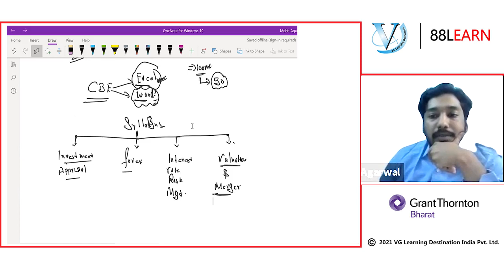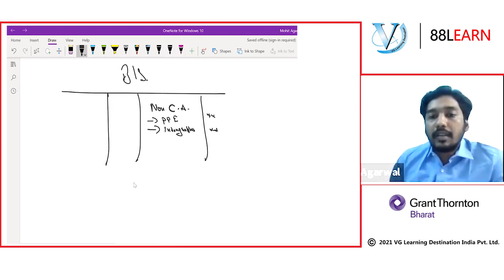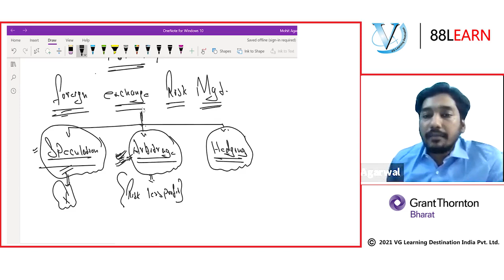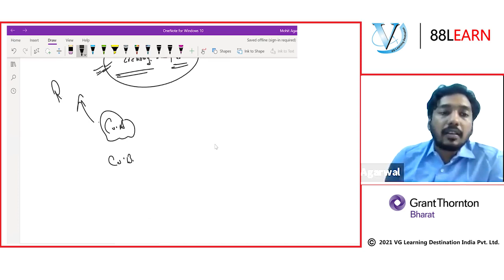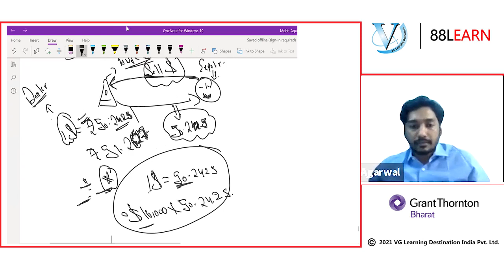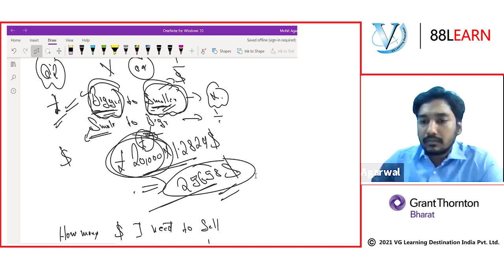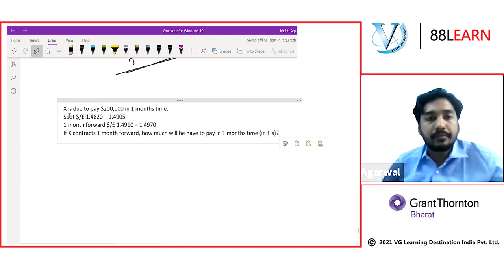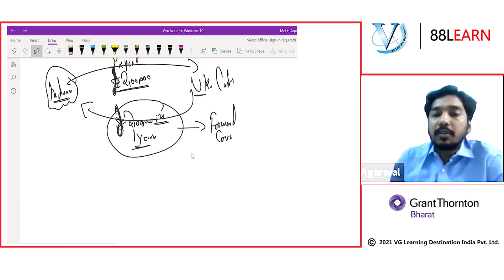ACCA AFM Lecture | ACCA Lectures by Grant Thornton Trainers | 88Learn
ACCA AFM Class | ACCA Lectures by Grant Thornton trainers |100% Pass Guarantee by VG Sir

ABOUT ACCA
ACCA or the Association of Certified Chartered Accountants is a body of qualified professional accountants which currently has over 228000+ members along with half a million students enrolled making it the largest body of such kind for accounting professionals. The ACCA is accepted worldwide in over 180+ countries for its quality of the course and professional development activities and now has engaged with over 300+ institutions of learning worldwide to enhance the high standards of learning.